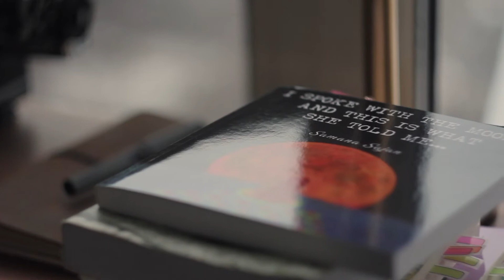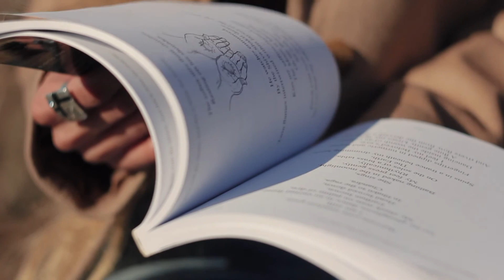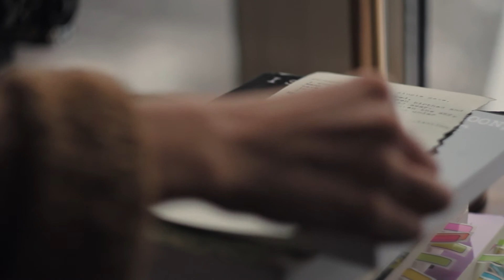I Spoke With the Moon and This is What She Told Me... - Samana Sajan (Poetry Reading)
We created this film inspired by the work of Samana Sajan and the release of her debut poetry book, "I Spoke With The Moon and This is What She Told Me...".

With this film, we wanted to bring life to Samana's words while showing the process of creating a poem. One thing that we found really interesting was how Samana starts every writing session by lighting her oil lamp.

We filmed this in two locations. The first one was in an apartment in Toronto, and the second was in Tommy Thompson park.

Camera: Canon 60D
Edited on: Final Cut Pro X
Graded with: FilmConvert